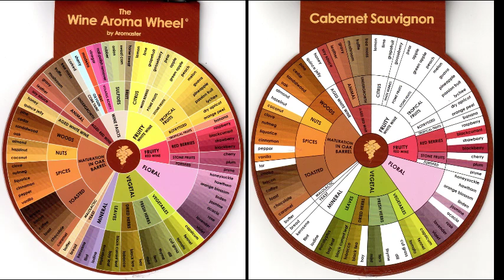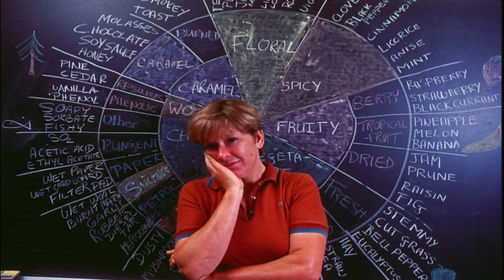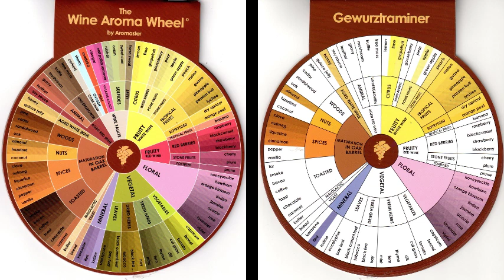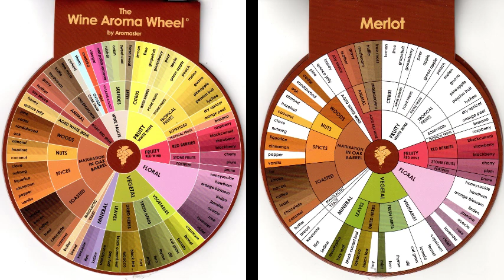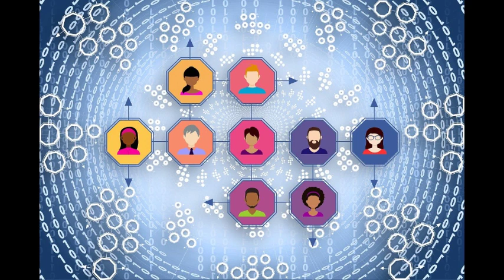Descubre todos los secretos de la rueda de los aromas del vino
¡Bienvenidos a Hogar de Vinos! En este video, José Pradillo te guiará a través de la fascinante rueda de los aromas del vino. Si eres un amante del vino y quieres aprender a identificar y describir los diferentes aromas que se encuentran en la cata de vinos, este video es para ti.

La rueda de los aromas del vino es una herramienta creada por la profesora Ann C. Noble en 1984, con el objetivo de facilitar el aprendizaje y la comunicación de los aromas del vino. En este video, descubrirás su origen, estructura y funcionamiento, así como consejos prácticos para sacarle el máximo provecho.

Aprenderás a utilizar la rueda de los aromas del vino siguiendo tres simples pasos: definir la familia general de aromas, buscar el subgrupo más adecuado dentro de esa familia y encontrar el aroma específico que mejor describe lo que percibes. Además, te daremos consejos para aprovechar al máximo esta herramienta y mejorar tu capacidad de identificación y descripción de aromas.

No te limites a la rueda de los aromas del vino, también te animamos a explorar otros tipos de olores en tu entorno cotidiano y disfrutar del proceso de catar el vino sin obsesionarte con encontrar el aroma exacto.

Cuantos más se sumen a esta comunidad virtual, más motivados estaremos para seguir creando contenido educativo sobre el maravilloso mundo del vino.

No pierdas la oportunidad de conocer mejor la rueda de los aromas del vino y mejorar tu experiencia en la cata. ¡Acompáñanos en este viaje sensorial y descubre todos los secretos que el vino tiene para ofrecerte!